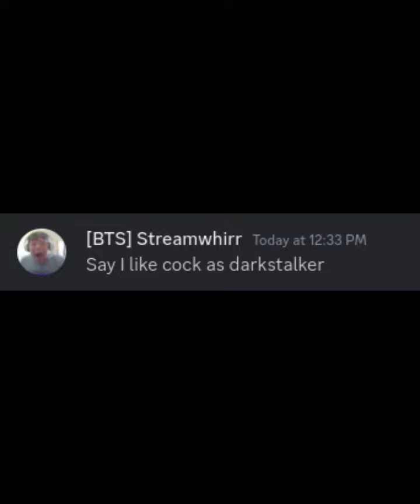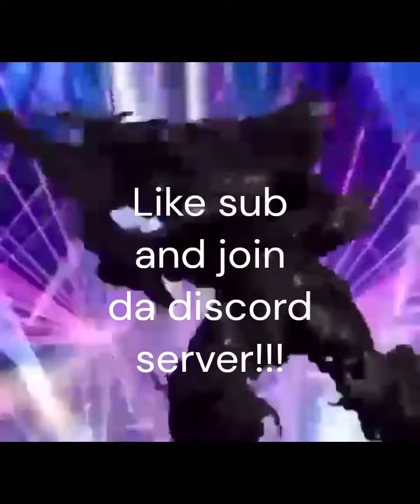saying things as: Darkstalker!!!!!!